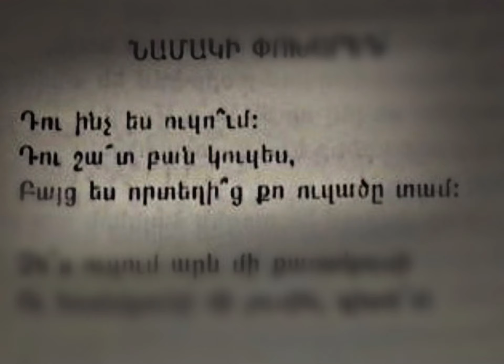SUR & ARM - Ser te xabkanq / Սեր թե խաբկանք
LYRICS - SUR & Arm
Beat - Hayk Sahakyan
Rec. Mix & Mastering - Davit Sahakyan
Song - Ser te xabkanq / Սեր թե խաբկանք ւ

Evans Recording

 SUR

Davit Sahakyan

Arm